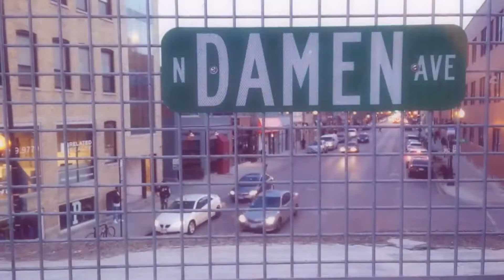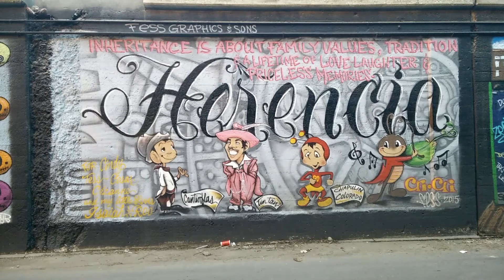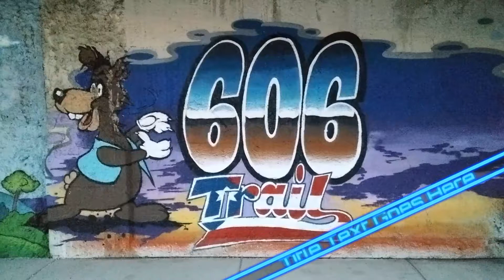Street Art of the 606 Trail in Chicago